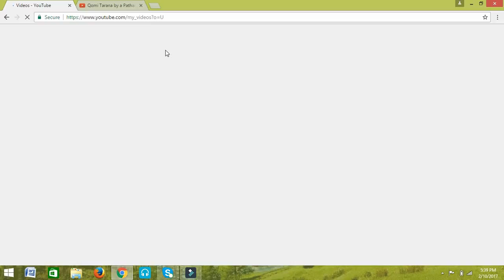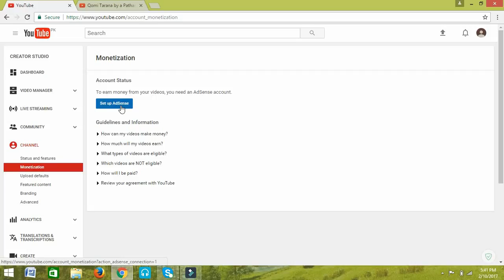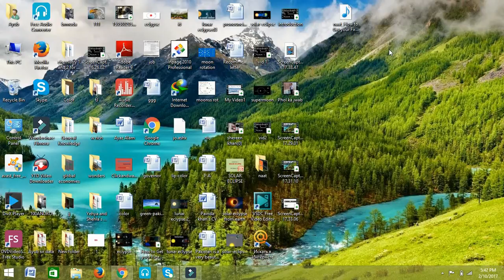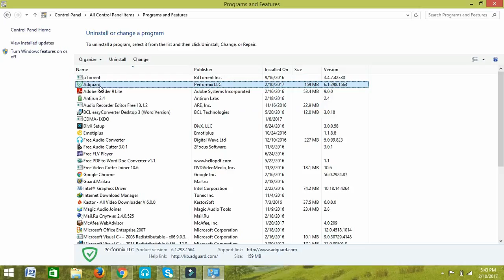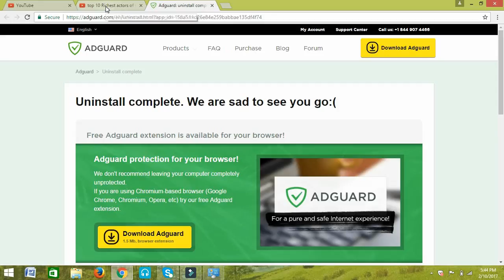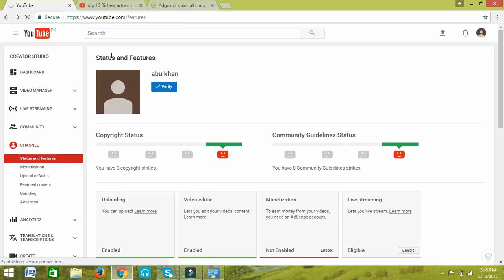How To Fix "Not Eligible For Monetization" (Possible Fix)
sometimes people upload many videos to their youtube channel. they seem eligible for minitization but when they apply for minitization of videos they get the responce that, Sign up error, please try again latter. this video is very helpful in solving these issues. To show ThatsTheWayWeRoll that I do appreciate John here's his link to his channel
I took my time out and edited a video that took me over 2 days to edit and when I uploaded it, I found out that it wasn't eligible for monetization. I was really upset so I started surfacing the youtube videos and find a video that a young man made on his channel. I left a comment and he got back to me really quick. He told me there's a feedback button that allows you to leave your concerns about the video you post. This video will show you what I did. Thank you for your time and thank you Joshinspires for answer my concerns in a very quick response.